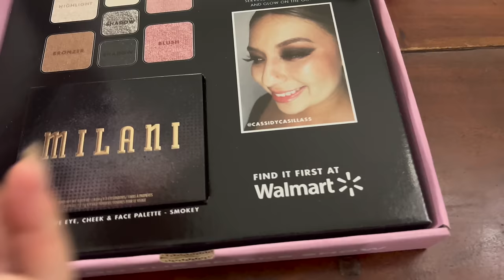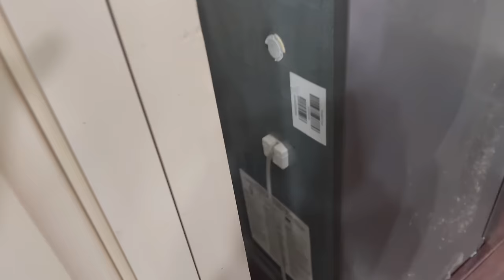redecorating my living room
In todays video, I organize and redecorate my living room.

I love you more than you could ever know.
xoxo Nina